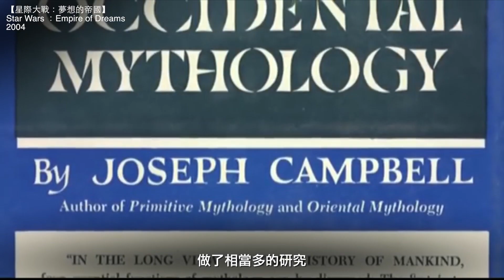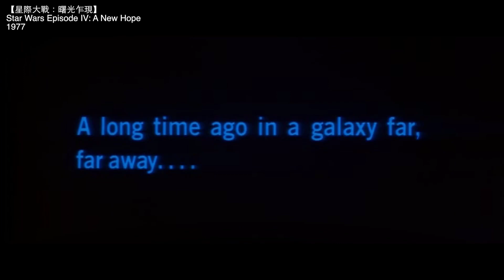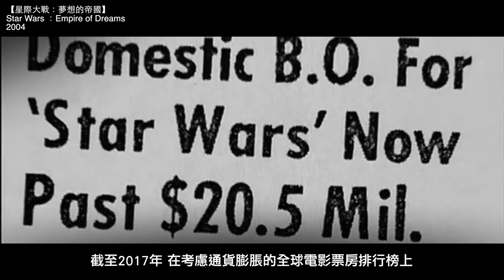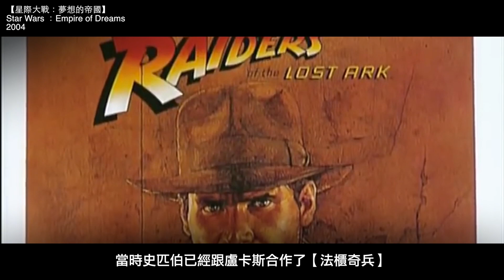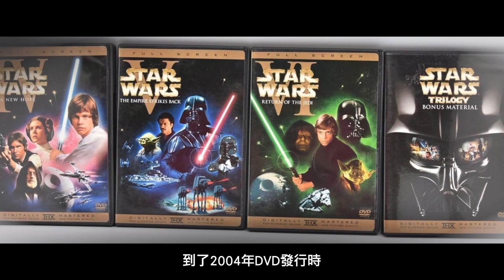【星際大戰】的起源？原初三部曲篇 Star Wars: Trilogy 【電影介紹| 半瓶醋】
你知道【星際大戰】在當年是怎麼火熱起來的嗎？

由喬治盧卡斯所創作的原初【星際大戰】三部曲可說是整個星戰系列的靈魂，沒有這三部電影，就沒有現在的星戰世界。